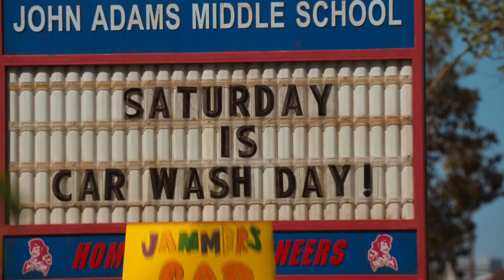Bad Teacher (2011) Sexy Car Wash Scene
CLIP DESCRIPTION:
Elizabeth (Cameron Diaz) uses her sexuality to get money at the school car wash.

FILM DESCRIPTION:
A booze-swilling, pot-smoking, hard-swearing seventh-grade teacher rallies to get out of the classroom for good by wrangling a rich substitute teacher into marriage in this comedy from director Jake Kasdan (Walk Hard: The Dewey Cox Story). Cynical teacher Elizabeth (Cameron Diaz) hates her job. She can't wait for the day she finds a man who makes enough cash to let her walk away from her life of middle-school misery, and when her fianc cancels their wedding plans, her frantic search intensifies. Just when it starts to look like Elizabeth will have to muscle her way through another semester of skull-crushing hangovers, however, handsome substitute Scott Delacorte (Justin Timberlake) shows up at school sporting a fancy wristwatch and the promise of a care-free future. But in order to earn her meal ticket, Elizabeth will have to out-cute perky fellow teacher Amy (Lucy Punch). And it won't be easy, because Scott is crushing on Amy hard. Now, if Elizabeth can just motivate her students to study so that she can win a state contest to earn enough cash for some new breast implants, perhaps she can finally find a means of diverting Scott's gaze. Meanwhile, much to Elizabeth's chagrin, wisecracking, self-effacing gym teacher Russell (Jason Segel) refuses to admit defeat despite being turned down for a date by his gold-digging colleague time and again.

CREDITS:
Cast: Matthew J. Evans, Cameron Diaz, Jillian Armenante, Bruno Gioiello, Justin Timberlake
Producers: Carey Dietrich, Georgia Kacandes, Melvin Mar, Jimmy Miller, Gene Stupnitsky, Lee Eisenberg
Screenwriters: Gene Stupnitsky, Lee Eisenberg